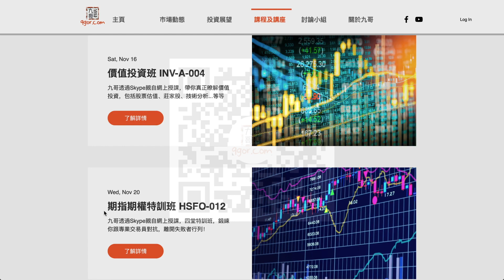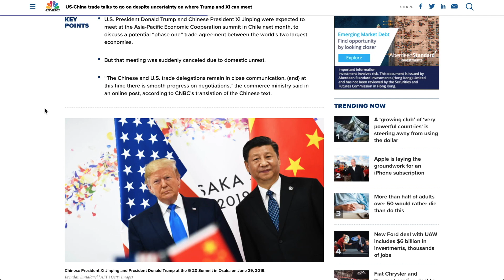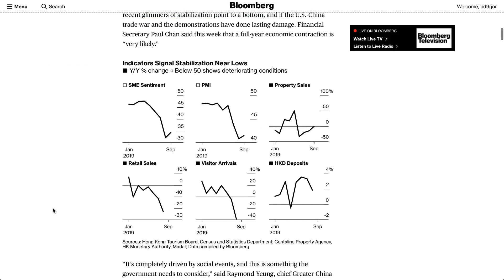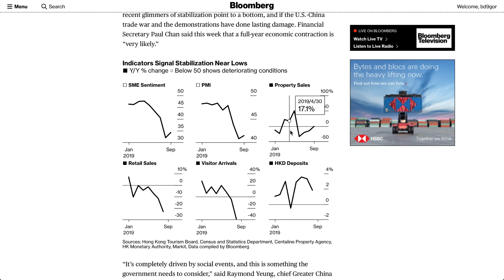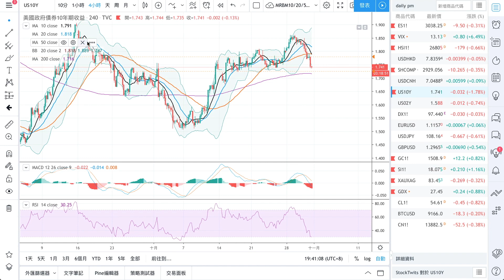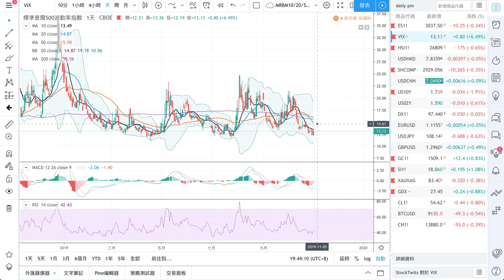[九哥話] 191031晚報 - 中國不相信特朗普 貿易協議怕難達成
價值投資班 INV-A-004 (Sat, Nov 16  |  透過Skype網上上課)
期指期權特訓班 HSFO-012 (Wed, Nov 20  |  透過Skype網上上課)

191031 九哥晚報：中國不相信特朗普  貿易協議恐怕難達成

總結：
1.中美貿易會談又有新進展，大概下午5:30聽到外電報道然後彭博確定，中國官員認為對和特朗普達成貿易協議仍然有疑問，雖然市場認為第一段貿易協議快將簽署，中方認為對於總統先生的衝動有戒心，憂慮達成的協議可能仍後又會反悔
2.之前本來預計中美領導人在智利APEC會議上簽署第一階段中美貿易協議的計劃不能達成了，昨天智利因為國內暴亂情況，把原計劃的APEC 會議取消了。變成中美又要找尋其他計劃做這個簽署儀式，如果還可以的繼續的話
3.香港公布了第三季的初步GDP數字，是-3.2%比市場的更低，在很多數字上都大幅下跌，包括例如中小企前景數字，零售數字和旅客抵港等等，有分析員認為持續對政府的示威和破壞行動，都令本地經濟前景變得不明朗。反而在房屋銷售數字有轉好跡象，包括政府之前有關對首置的措施以及剛剛今天大銀行宣布調低最優惠利率，應該都有短期幫助
4.上證和期指今天是明顯背馳，上證今早跌穿五十天平均線2945之後整天在小時圖10 M A阻隔向下，弱勢明顯。反而期指開示在267以下之後升勢凌厲，午前已經升到上270以上剛好是H S R的平水位置，下午淡靜稍有回吐至269，在上面提到中國懷疑特朗普能達成貿易協議的消息傳出後，夜期馬上應聲下跌超過200點子，等待今晚美股開市慶祝蘋果和面書昨晚業績公布之後再定去向。270也是20週平均線，周收其上圖表不好看，MACD也會買，當然要衝過50週274至5是最關鍵的牛熊分水嶺。
5.昨天說的標期3050會是議息決定前的重要阻力，最高去到3055，仍然覺得這個水平會是今次減息決定後的高位，未跌穿10天平均線3017，上方仍然有壓力，雖然小時圖和4小時圖走勢已經開始在轉壞。
6.10年債息見頂回落更快，4小時圖昨晚已經跌穿50 M A，比上次減息後更早，10天平均線1.79已經跌穿了，也看50天1.68何時過關，是「避險」還是金股債齊升應該很快知道，在環球主權債息都在下跌的同期，美國國債仍然相對便宜。恐慌情緒指數還未向上，也會密切留意。

有需要再跟進。

註：這只是一個參考並不是任何投資建議，請先咨詢你的投資顧問是否合適你的風險，才作出任何買賣行動，本人恕不負責可能因為市場走勢逆轉而造成的任何損失。
我的博文，我的YouTube，以及新的FB專頁，歡迎提出意見、討論、及轉載。